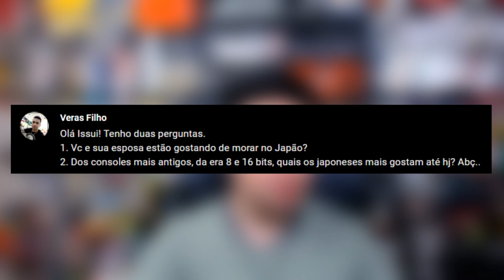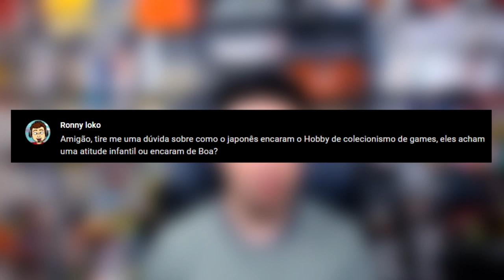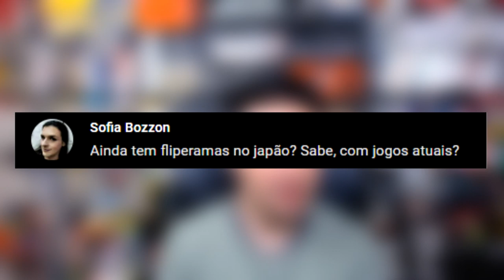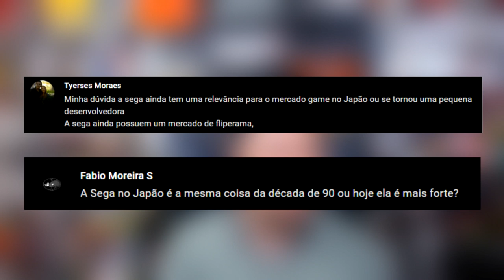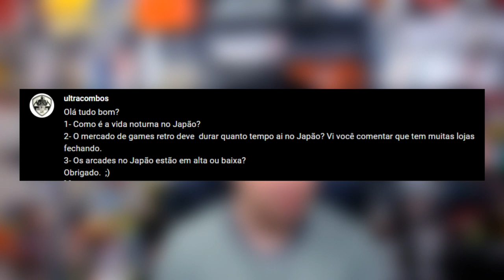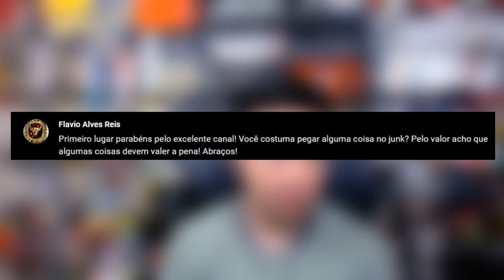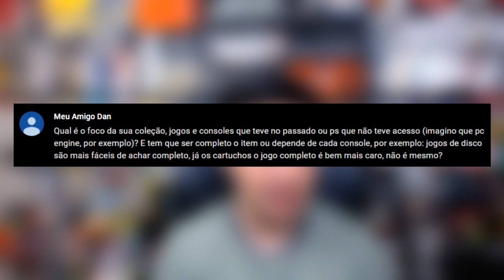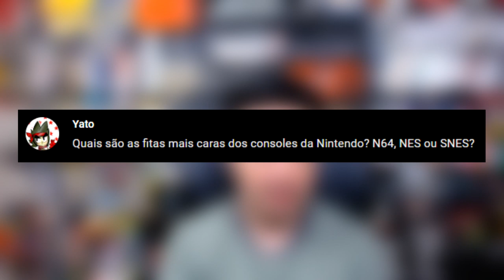As Inacreditáveis Curiosidadades dos Games do Japão!